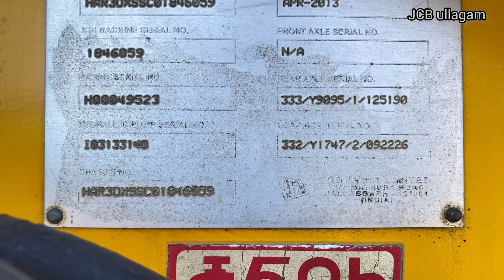JCB 3DX FOR SALE /குறைந்த விலையில் JCB 3DX பொக்லீன் இயந்திரம் விற்பனைக்கு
JCB 3DX பொக்லீன் இயந்திரம்

இருக்கும் இடம் :காரைக்கால்

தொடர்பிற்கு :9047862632